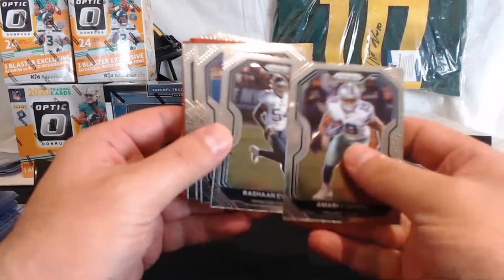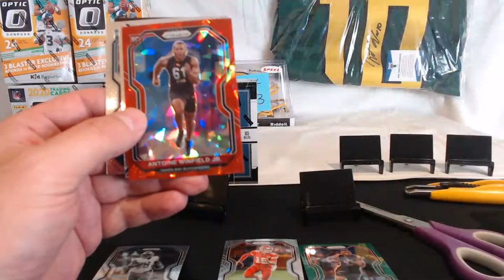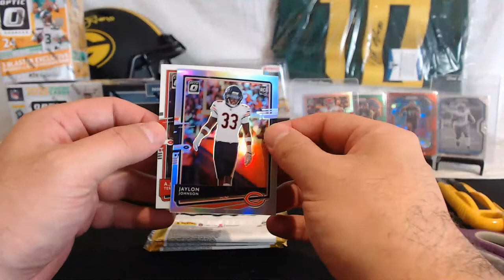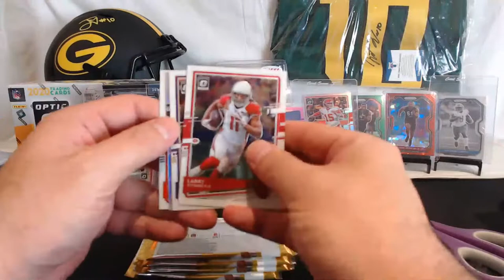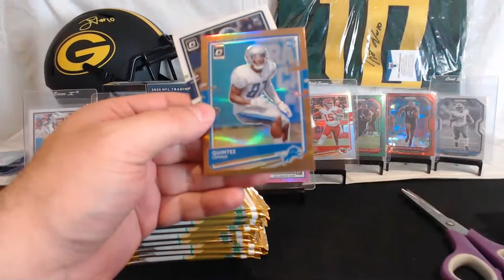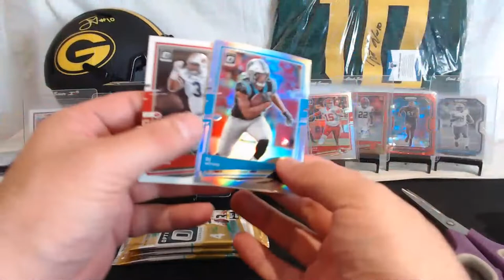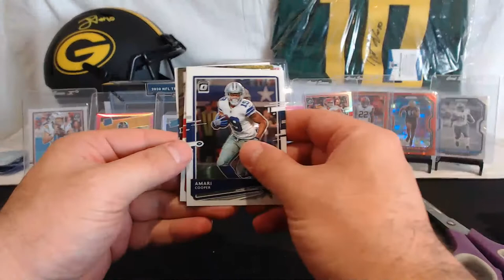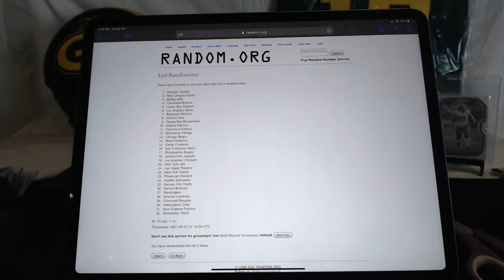Break #213- 2020 Panini Football 6 Box One, Prizm, Optic